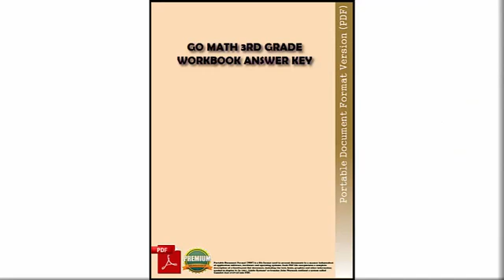church of christ closing prayer examples